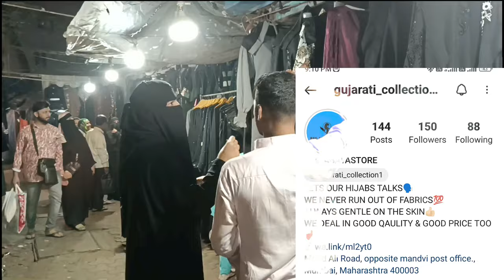Mohammad Ali road Dubai Abaya market| shoppingvlog burkha bhendibazar@A.M_VLOG2107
Mohammad ali road|| burkha market 2023
|mumbai
Mohammad ali road|| bhendi bazar 2023|     mumbai
 Mohammad ali road|| pr burkeh{350r 400r}
mohammad ali road pr kya sahi mai. burkhe
350 mai milte hai  janiye.  dukaan walo se.       you tuber   log. views kai liye. bass kuch bhi bakte hai.
 mohammad ali road|| minara masjid pr burkeh.
 price

mumbai mohammed ali road market

 burkha wholesale market burkha

 wholesaler in mumbai masjid bandar profit

market mohammed ali road

Burkha wholesale market ko

Mohammad Ali road burkha market

AGER APP LOG. KO ACHE OR SASTE BURKEH CHAHIYE TOH
Amir Bhai ki. shop se lo Amir aziz collection mahshahallah se onke waha pr ek se ek. design hai Dubai design hai or. mahshahallah se sab  burkhe ki quality bht bht hi achi hoti. Maine bhi waha se. 5 burkha liye aap log bhi lo bht ache burkhe hai onke. waha pr.   adress  or numbers niche hai  ap log. online bhi manga sakte. bht bht ache burkeh rkhte hai yeh. log. ek bar. try zaror krna ap log

mohammad ali||  road pr burkeh mahenge hai ya. saste.  mohammad  ali road   pr burkeh saste milte hai mager.   350 400 mai nhi milte.  woh rate ager bolege toh. dukaan wale apko burkeh hi nhi batayege you tube pr. views. badhane.  dalte hai sirf yeh aap log.    shopping kare mager 350 400 ka soch kar mat  aao. burkhe.  hai. mahshahallah se bht ache ache. hai. road. pr  kya dukaan pr mager.  normal or. good. price mai hai saste bhi mahenge bhi. hai mager. 350 300  mai nhi hai. ager. janna hai. 300 350 mai kiya mlta toh. meri puri. video. dhaikho dukaan wale. khud batayege. yaa toh purana maal hoga. jo sale nhi hota yaa.  phir.   aap khud. dhaik lena kya bolte

yrr. ham log jaaker aaye. you tuber Mohammad Ali road pr 350 mai burkhe milte nhi bolte sirf. ap log jaoo. ager Jana hai toh Amir Bhai Kai waha onke pass rate. ek dam acha hai chizz. bhi. achi showroom wali mahshahallah se. WhatsApp number de Diya ho aap log jaake. try kro

📍 location:mohammad ali road mandvi post office  apposite   nawab masjid   and mavdi telephone exchange

Important note: this video is not sponsored or paid this is my personal experience at. mohammad ali road mandvi post office. burkha line

for abaya contact;👉

 wedding season shopping mumbai
wedding 2023
wedding special burkha mumbai 2023
Wedding special mohammad ali road 2023 burkha shopping